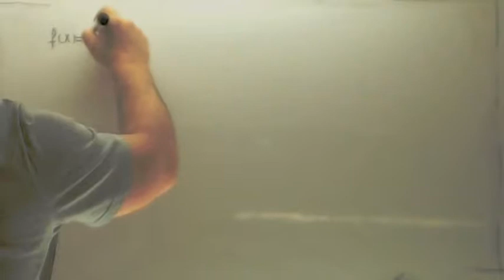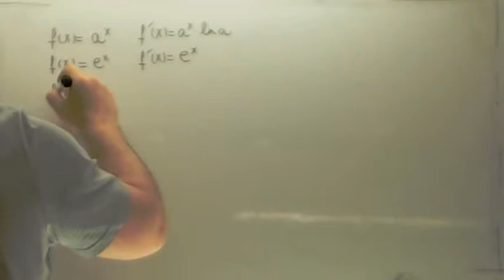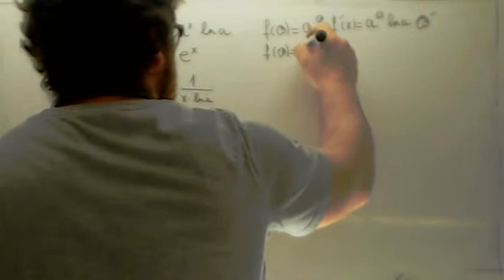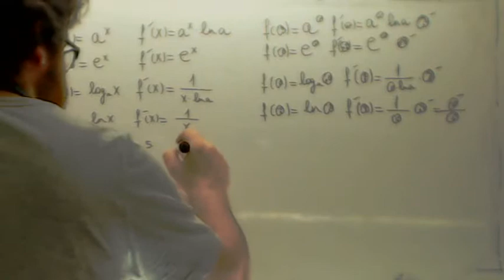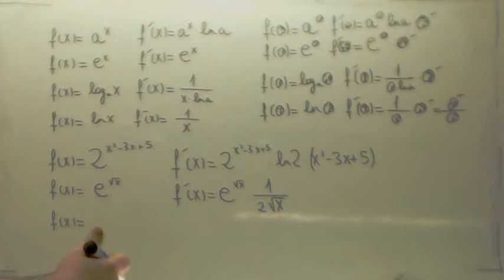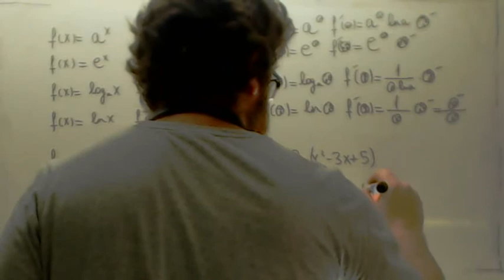Ejercicios de derivadas resueltos 10 Usero